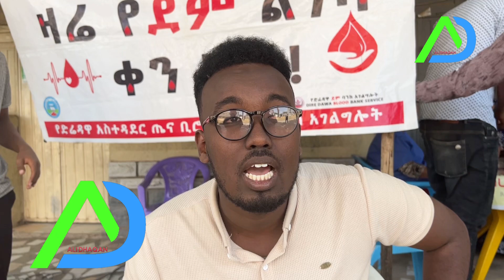Dhalinyarta diri dhaba oo ka damqatay xasuuqa iyo barakacinta ayaa dhig shubid xafada sheekh xabib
Waxay ka damqadeen dhibaatada lagu hayo dadkooda Galbeedka gobalka sitti